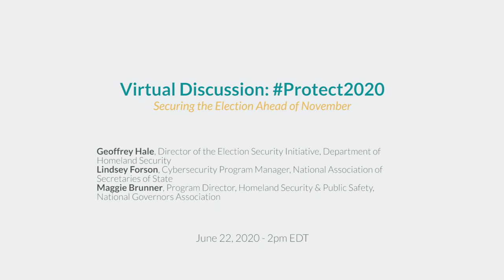Protect 2020: Securing the Election Ahead of November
On Monday, June 22, 2020, Lincoln Network hosted Protect 2020: Securing the Election Ahead of November.

Since 2016, the Department of Homeland Security has led the federal government effort to support state and local governments to secure U.S. election infrastructure. From cybersecurity threats to COVID-19, the nation faces significant challenges preparing for November and holding an election during a pandemic.

This event will feature a presentation from Geoffrey Hale, Director of the Department of Homeland Security’s Election Security Initiative. His remarks will be followed by Q&A from the audience and a 20 minute panel discussion of experts and stakeholders from the election security and cybersecurity community.

Featuring:
• Geoffrey Hale, Director of the Election Security Initiative, Department of Homeland Security
• Lindsey Forson, Cybersecurity Program Manager, National Association of Secretaries of State
• Maggie Brunner, Program Director, Homeland Security & Public Safety, National Governors Association

​This event was moderated by Dan Lips, Director of Cyber and National Security at Lincoln Network.